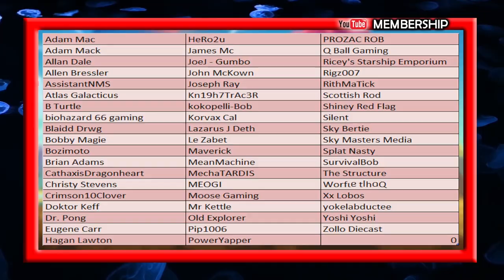No Man's Sky Echoes - Destroy Your Own Freighter Bug - NMS DONT DO THIS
Thank You Darkstar for telling me about this !!
Reported to ZenDesk, don't do this at home.
It can cause a save loop, with Hello Games adding the auto save it might make it so your game save breaks.